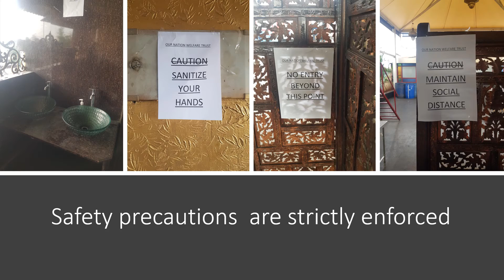A Typical Day in the Soup Kitchen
The Our Nation Trust is a registered charity based out of Bangalore, India. They have been in the
business of feeding the hungry, clothing the poor, empowering the youth, and  spreading cheer